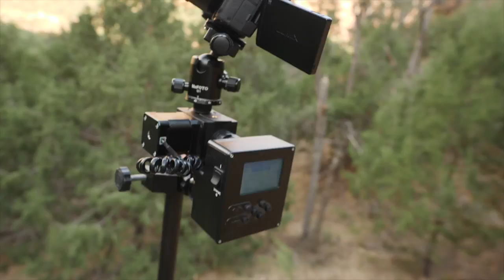5 Tips for Recording Great Voiceover | Hey.film podcast ep34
Voiceover artist Matt Shivers helps Nick and Griffin record better vocal tracks. Plus, your questions about exposure blending, what to do when your video content is stolen, and if it’s legal to film in a national park.

Thank you to our friend Matt for sharing his voiceover tips.
*Matt uses these mics: Neumann TLM-103 and a Sennheiser MKH 416

If someone steals your video work, and uploads to Facebook, here’s where you can request a DMCA takedown: